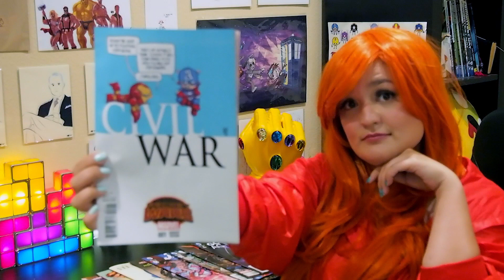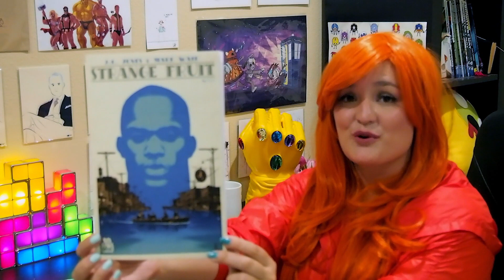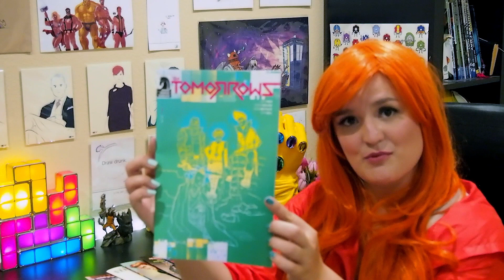This Week In Comic Candy News 7/8/15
Sorry for the potato :( But enjoy a new week!

Seriously, if you are going to SDCC, please let me live vicariously through you! Send me photos via the social networks and I will love you forever!

My pull list...and then some

Abe Sapien #28
Age of Apocalypse #1
Mrs Deadpool and the Howling Commandos #2
21st Century Tank Girl #2
Gotham Academy #8
Secret Wars 2099 #3
Star Fire #2
Civil War #1
Justice League of America #2
Archie #1
Strange Fruit #1
The Runaways #2
Tomorrows #1
1872 #1

Frieeeeeends! Show me your sdcc favs!!